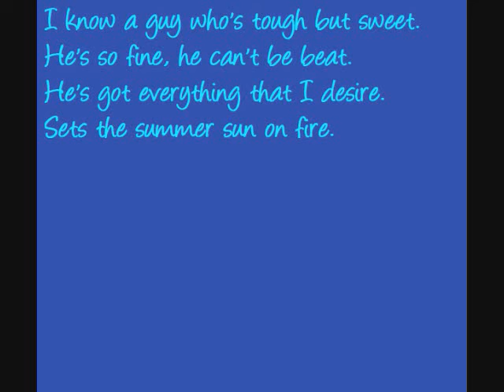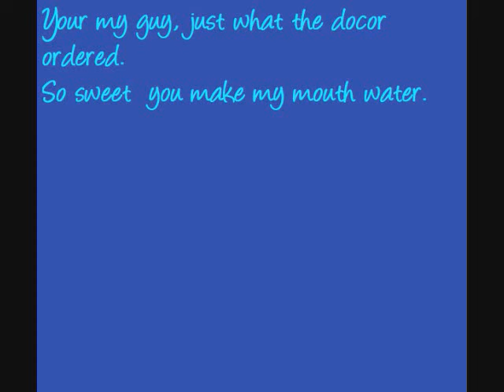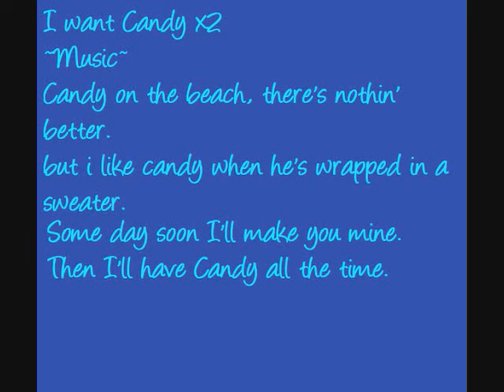Bow wow wow - I Want Candy (lyrics)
the song I Want Candy with lyrics